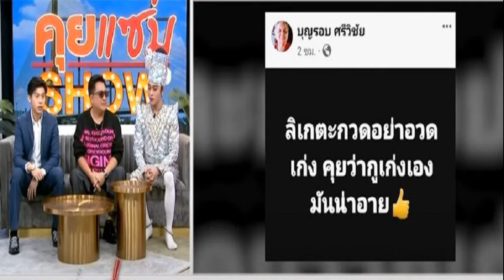ทั้งบู๊ทั้งบุ๋น! แสตมป์ แฟร์เท็กซ์ นักชกสาวไทยโชว์เกรดจบปริญญาตรี สูงถึง 3 6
กีฬา
14 พ.ค. 2567
14:21 น.
แสตมป์ แฟร์เท็กซ์ หรือ ณัฐวรรณ ปานทอง นักชกหญิงชาวไทย เจ้าของแชมป์โลก ONE 3 กติกา โชว์เกรดจบการศึกษาในระดับปริญญาตรี จากมหาวิทยาลัยเซาธ์อีสท์บางกอก ทุกเทอมไม่ต่ำกว่า 3.5
นักชกสาวไทยวัย 26 ปี โพสต์ข้อความผ่านทางเฟซบุ๊กโชว์ภาพสวมใส่ชุดครุย พร้อมด้วยเกรดเฉลี่ยการเรียน ซึ่งไม่มีเทอมใดที่ต่ำกว่า 3.50 เลย ซึ่งเทอมสุดท้ายเธอจบมาด้วยเกรด 3.64 เลยทีเดียว
Unmute
โดย แสตมป์ ได้โพสต์ข้อความระบุว่า “ถ่ายรูปก่อนกะได้ เด่วรอรับปีหน้า ขอบคุณตัวเองที่ตั้งใจเรียน วันอาทิตย์หยุดซ้อมก็เอาเวลามาเรียน เก่งมากเรยตัวฉัน”